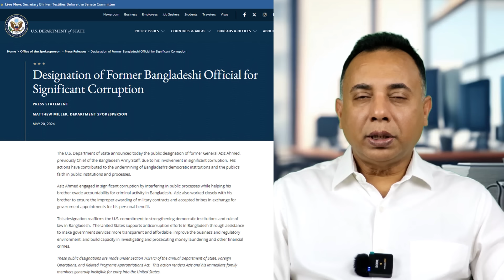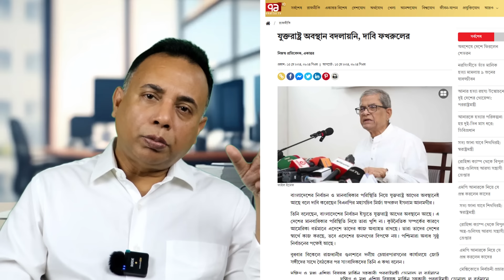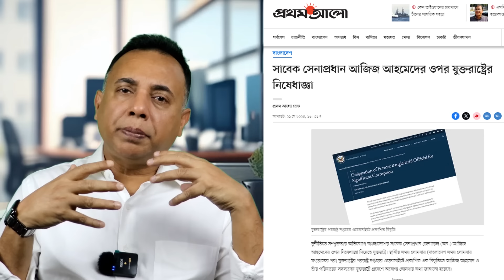সাবেক সেনা প্রধানকে আমেরিকান নিষেধাজ্ঞা কি বার্তা দিচ্ছে? Zillur Rahman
Zillur Rahman is a journalist, broadcaster, and media consultant.
He is the director and host of the widely popular daily television talk show “Tritiyo Matra” (The 3rd Dimension), for which he has produced more than 7100+ episodes since July 2003.

He is also the Executive Director of the Bangladesh-based think tank, the Centre for Governance Studies.